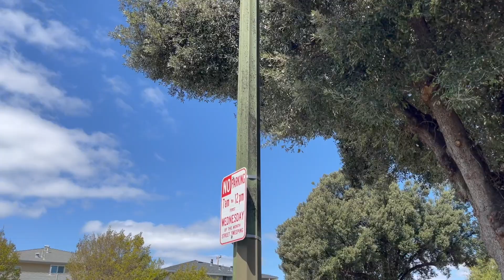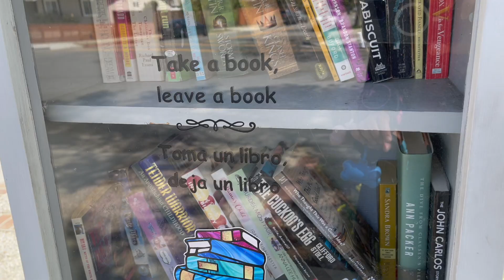Сады на улицах Кремниевой долины Калифорния